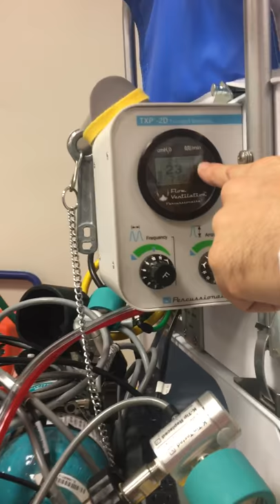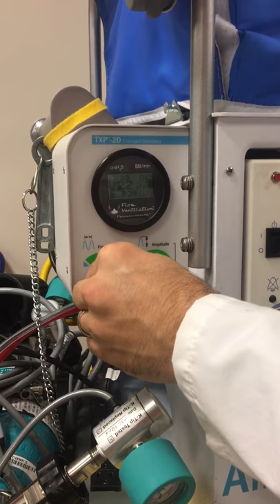High Frequency Neonatal Transport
High frequency ventilation TXP-2D with voyager neonatal transport incubator isolette.